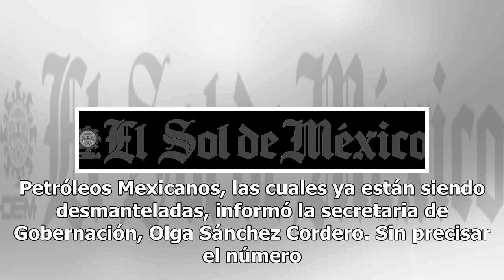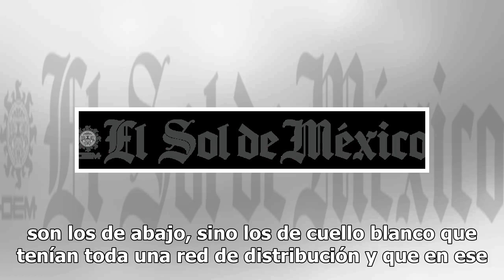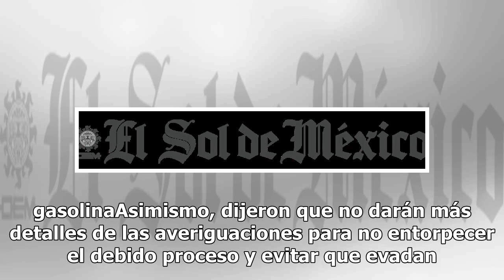Segob detecta y congela cuentas vinculadas al robo de gasolinas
El gobierno de Andrés Manuel López Obrador ya congeló las cuentas bancarias de los involucrados en las redes piratas de Petróleos Mexicanos, las cuales ya están siendo desmanteladas, informó la secretaria de Gobernación, Olga Sánchez Cordero. Sin precisar el número de cuántas han sido las cuentas in...